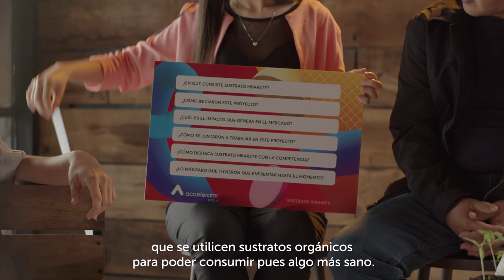Sustrato Mbarete - Finalista Accelerator 100 2021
Los primeros finalistas de Accelerator 100+, Deyma Santa Cruz, Kunito Ishibashi, Belén Báez y Bruno Lovera, nos cuentan cómo ayudar a los pequeños productores les llevó a crear este proyecto llamado Sustrato Mbarete.

Sustrato Mbarete responde al desafío de Revalorización de Cervepar, con empaques que se se elaboran utilizando la pulpa del etiquetado y el bagazo de cebada de la industria cervecera, dándole un nuevo valor a estos sub-productos.

Mirá hasta el final y enteráte como fue su experiencia durante el proceso en Accelerator 100+